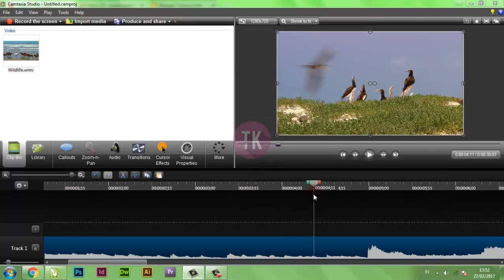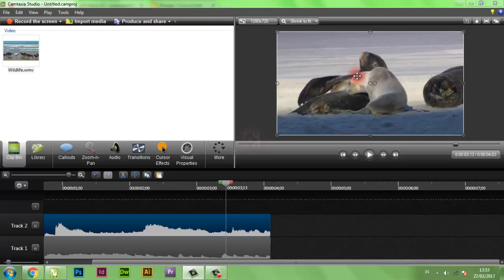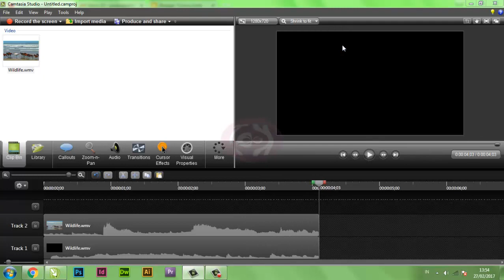Menggabungkan 2 Video Camtasia Studio 8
Tutorial cara menggabungkan dua video menjadi satu frame atas dan bawah menggunakan Camtasia Studio 8.